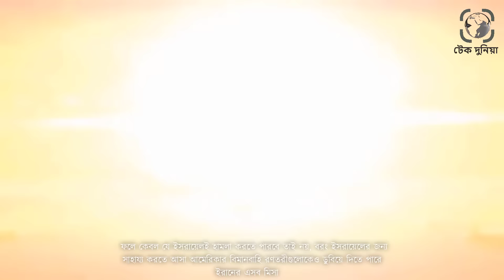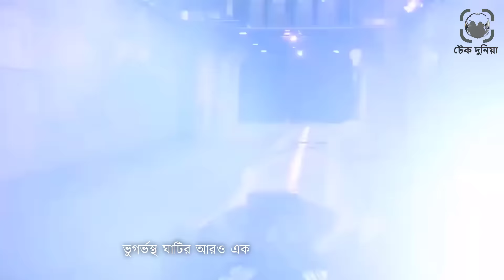ইরানের যেসব মিসাইল ইসরায়েলকে নিমিষেই ধ্বংস করে দিতে পারে।ইরানের শক্তিশালী মিসাইল ইজরায়েলের অভিমুখে।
ইসরায়েল হোক কিংবা আমেরিকা, মধ্যপ্রাচ্যে তাদের সবথেকে বড় আতংক ইরানের মিসাইল বা ক্ষেপনাস্ত্রগুলো৷ বিশেষ করে, মিসাইল হামলা ঠেকাতে ইসরায়েলের আকাশ প্রতিরক্ষা ব্যবস্থা যখন নজীরবিহীীন দুর্বলতার পরিচয় দিয়েছে৷
বর্তমানে ইরানের মিসাইল পাওয়ার এমন পর্যায়ে পৌছেছে যে, আরবদের মতো ইসরায়েলের সাথে ৬ দিনের যুদ্ধ করতে হবে না, বরং ইরান ৬ মিনিট ধরে মিসাইল নিক্ষেপ করলেই ইসরায়েল লন্ডভন্ড হয়ে যাবে৷
শুধু তাই নয়, ইরান বর্তমানে হাইপারসনিক অস্ত্রধারী দেশেও পরিণত হয়েছে৷ ফলে কেবল যে ইসরায়েলই হামলা করতে পারবে তাই নয়, বরং ইসরায়েলের জন্য সাহায্য করতে আসা আমেরিকার বিমানবাহি রণতরীগুলোকেও ডুবিয়ে দিতে পারে ইরানের এসব মিসাইল৷